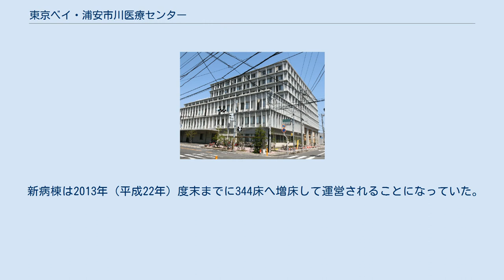東京ベイ・浦安市川医療センター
東京ベイ・浦安市川医療センター（とうきょうベイ・うらやすいちかわいりょうセンター）は、千葉県浦安市当代島三丁目にある医療機関。
 公益社団法人地域医療振興協会が運営する民営の病院である。
 前身は葛南病院、浦安市川市民病院。
(歴史・概要を参照） 1913年に浦安町と南行徳村が伝染隔離病舎を設置したのが始まりである。
 1951年6月に国民健康保険直営葛南病院として開設され、1965年10月に総合病院の承認を受け、1997年4月に浦安市川市民病院と改称した。
 2007年（平成18年）11月から、医師不足による常勤医の減少、厳しい経営状況により存続が困難となり、運営していた一部事務組合である「浦安市市川市病院組合」が民営化の検討を開始した。
 そして、2008年（平成20年）2月8日に「浦安市川市民病院事業の運営形態を民設民営にすることを求める意見書」を採択。
 同年10月2日に「地域医療振興協会」を後継法人に決定。
 2009年（平成21年）3月31日に「浦安市川市民病院」は閉院した。
 施設を引継ぎ「東京ベイ・浦安市川医療センター」開院。
民営化移行直後から新病棟への建て替えのために5診療科へ縮小して、診療を継続。
 新病棟は2013年（平成22年）度末までに344床へ増床して運営されることになっていた。